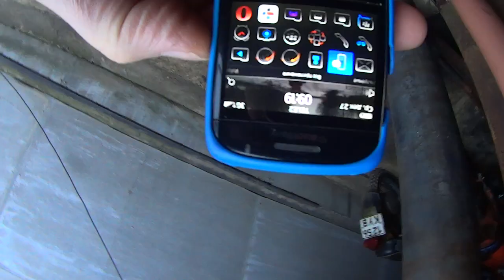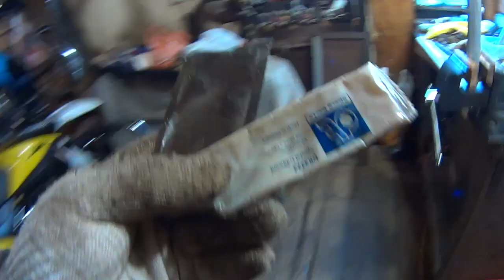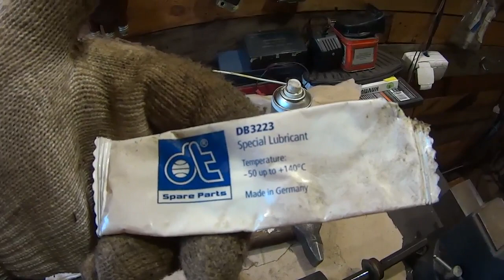Перья Вилки YAMASAKI